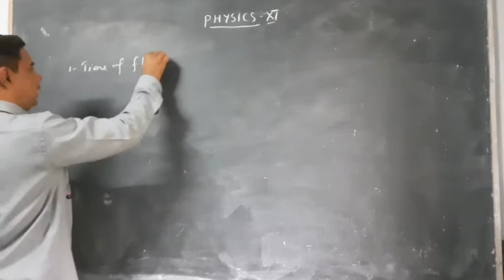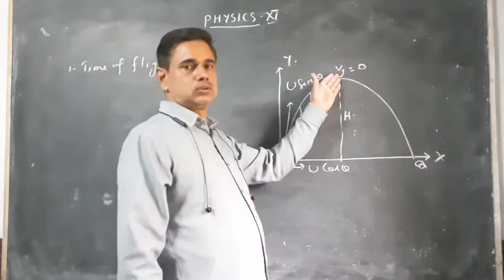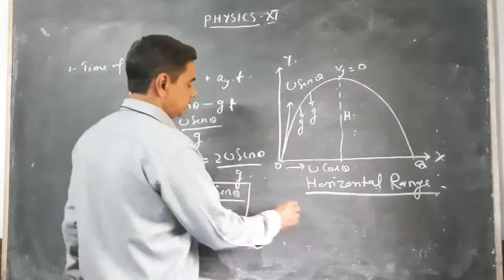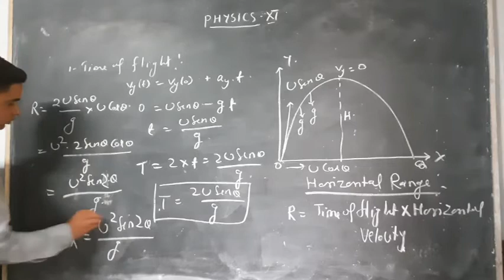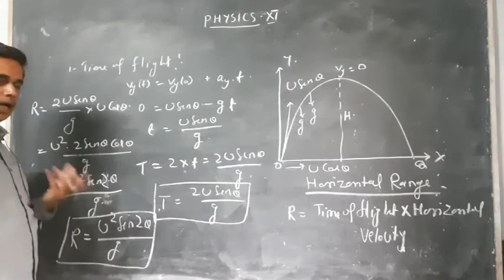Time of Flight, Projectile Motion, Class 11th Physics